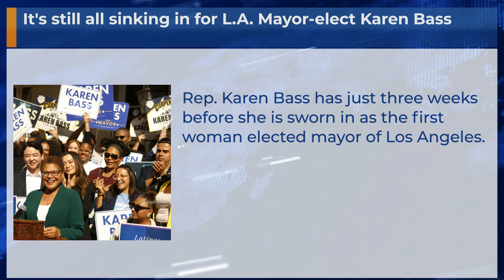It's still all sinking in for L.A. Mayor-elect Karen Bass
Rep. Karen Bass has just three weeks before she is sworn in as the first woman elected mayor of Los Angeles.